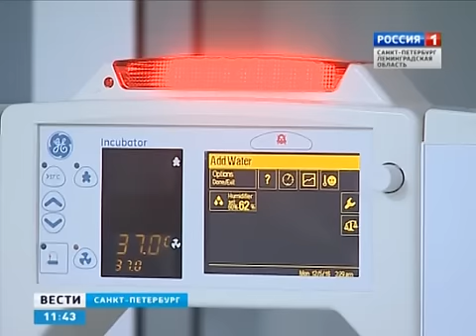Соня Новикова, 6 дней, тяжелый врожденный порок сердца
Соня Новикова, 6 дней, тяжелый врожденный порок сердца, спасет операция. 491 280 руб.